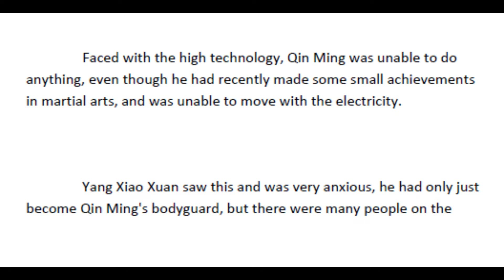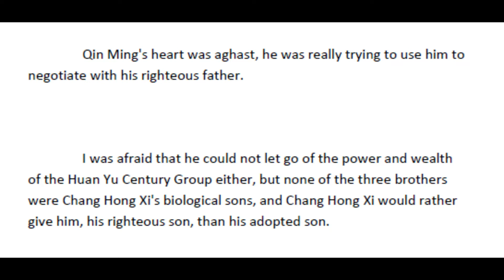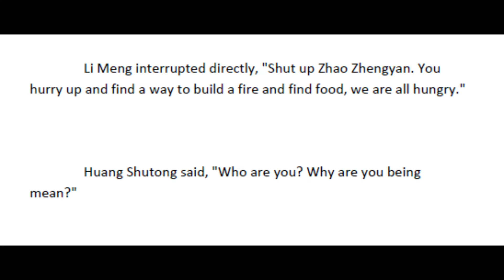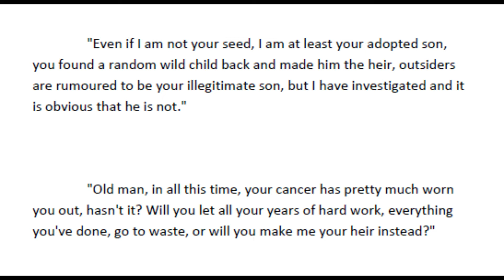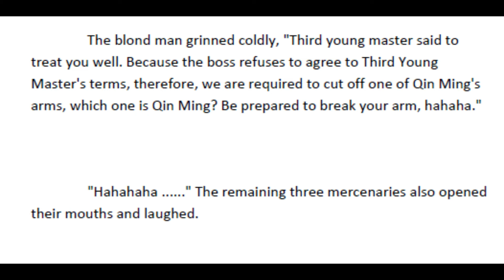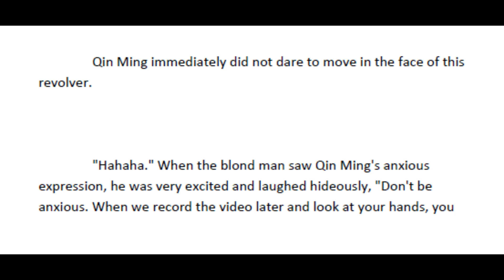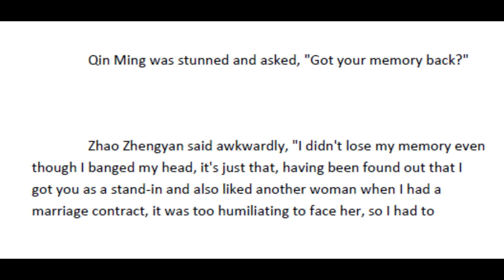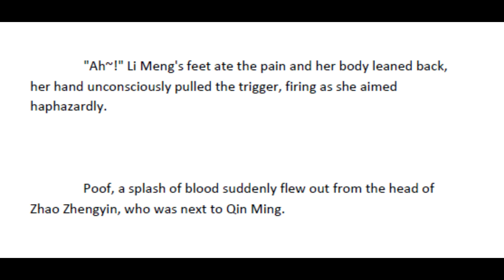From Rags to Riches Chapters 656 - 660